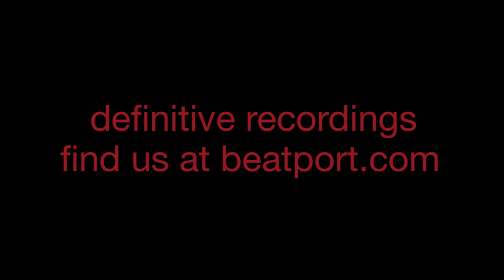"Clear Sailing (Original Mix)" - John Acquaviva & Olivier Giacomotto - Definitive Recordings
John Acquaviva and Olivier Giacomotto follow up their last monster EP with yet another. With their monthly Ibiza residency at Bora Bora on their minds, they present the beautiful and summery "Clear Sailing". Then, what can be dirtier and even darker than "As My Wiki Gently Leaks"? After teaming up with their unusual friend B Berlusconi supplying inspirational vocals,  Bunga Bunga is that dirty sexy dark club anthem for when the sun is taking a short rest and people get up to who knows what ;)